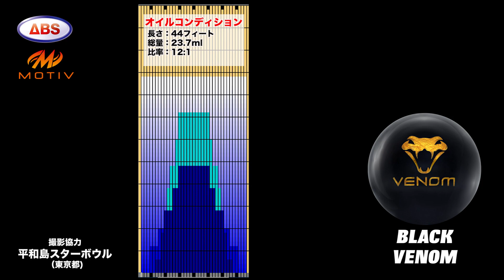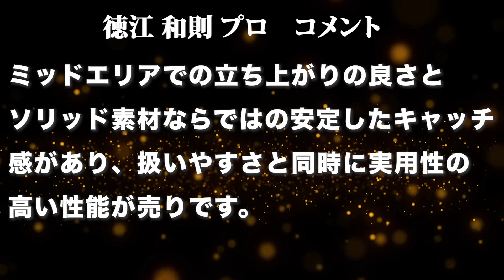徳江和則プロ MOTIV ブラック・ベノム（BLACK VENOM）軌道ビデオ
【コメント】
Midの立ち上がりとSolid素材ならではの安定したキャッチ感で、扱いやすさと同時に実用性の高い性能が売りです。